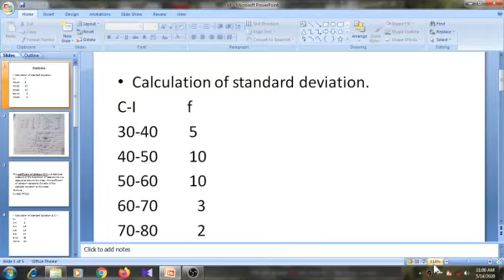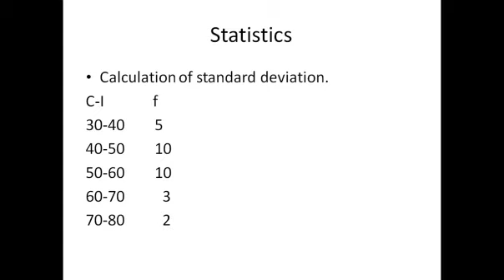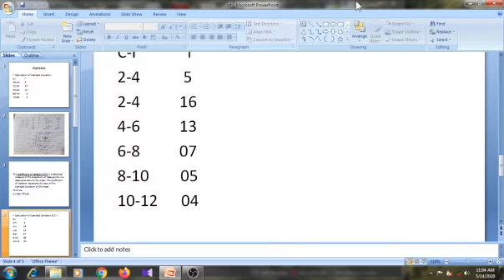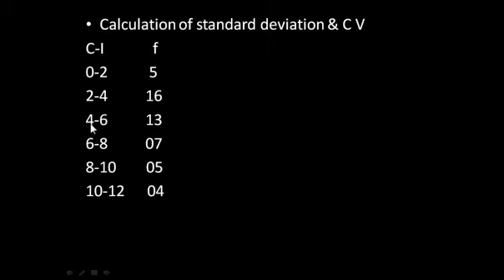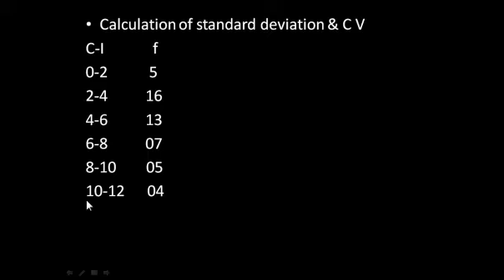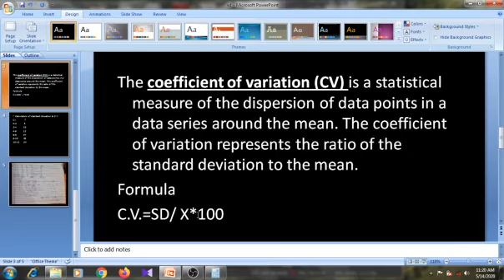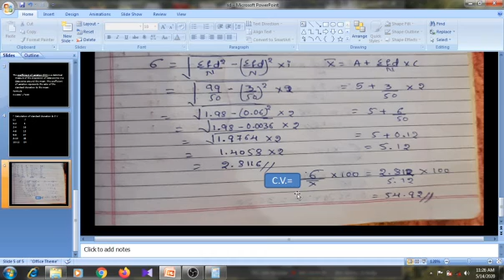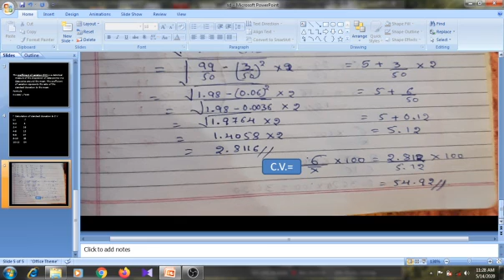Statistics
SD and CV